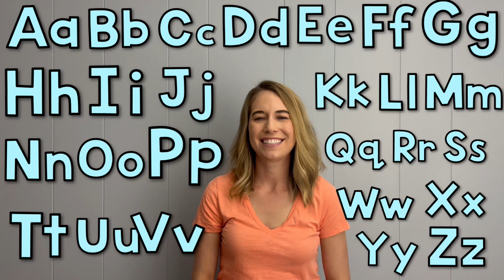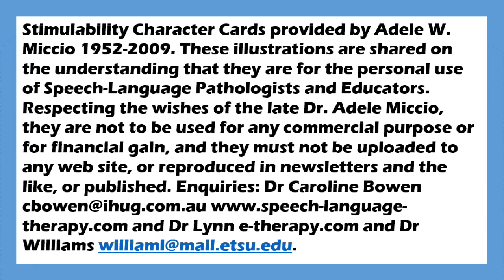ABC Phonics Song with Speech Therapy Cues | Preschool Speech Therapy | Toddler Learning Video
This ABC Phonics Song provides speech therapy cues to help students accurately articulate each letter sound. Each letter contains an interesting, alliterative character and a corresponding hand/body motion. Listen and learn as this speech therapist instructs exactly how each sound is formed in a fun and motivating manner. This video is perfect for preschool students who struggle with apraxia of speech, phonological processing disorders, or articulation disorders.

This song is based on the speech stimulability program developed by Dr. Adele Miccio. Thanks Dr. Miccio's extensive work and research, we have excellent evidence to support this speech stimulability approach. A special thank you to Dr. Miccio, Dr. Bowen, and Dr. Williams for granting permission to put this amazing program into a song.